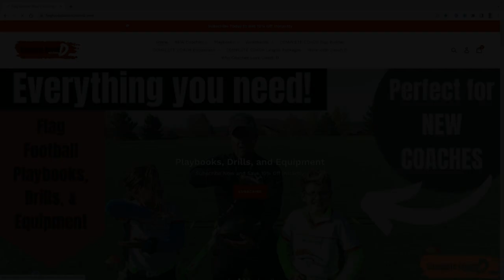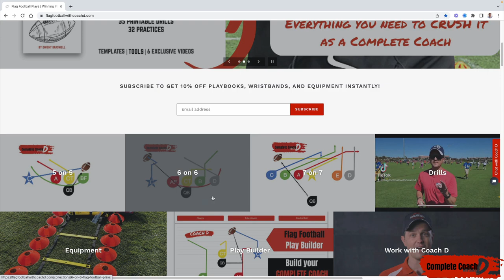Youth Flag Football Tutorial | How to BUILD or REbuild A WINNING TEAM | 8 FUNdamentals for Coaches